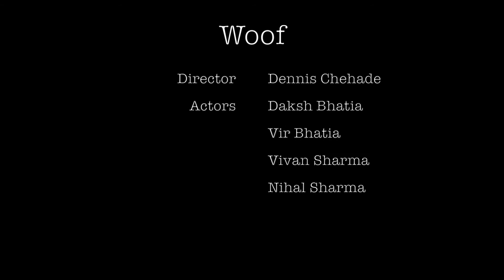Woof - 2017 (Try to Understand)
Might be hard to realise the small motif's and details placed into this storyline, but if you look hard enough I'm sure it'll be a delight to see the bigger picture unravel.